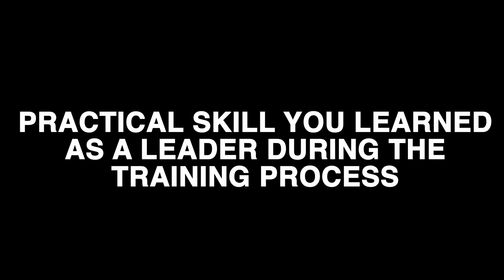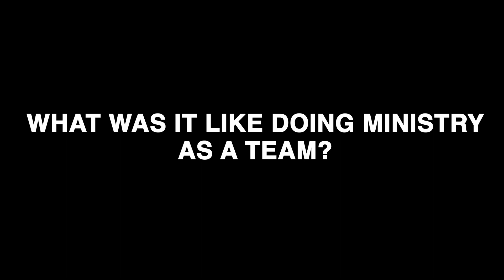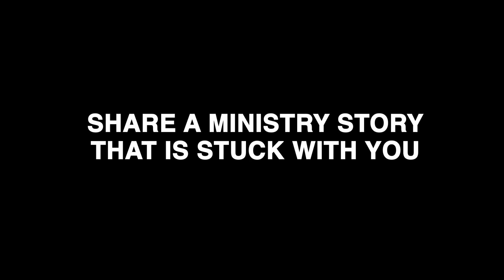Missions in College: Stories from Team Leaders (USA)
Graduate with bold vision!!!
Ranked as one of the Top 25 “Most Diverse Colleges in America” and Oklahoma’s #1 university for diversity (Niche 2024), ORU is a multicultural, global campus with more than 5,000 students representing well over 140 nations. And as a Top 10 university for “Student Experience” (Wall Street Journal 2024), ORU has been recognized as one of the best colleges in the U.S. to have “a great experience while attending.” If you’re an on-campus student or if you’re seeking an online education, ORU offers bachelors, masters, and doctoral degrees in a global, Spirit-empowered environment. Explore Oral Roberts University